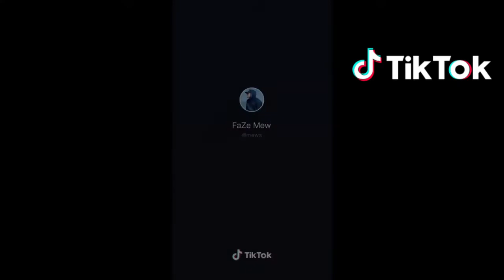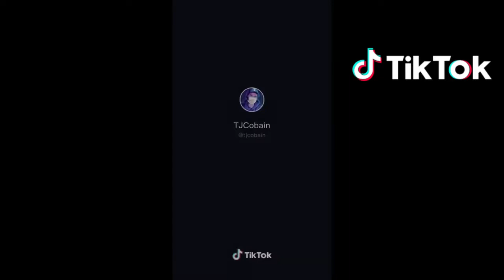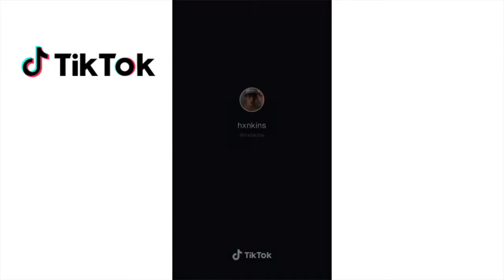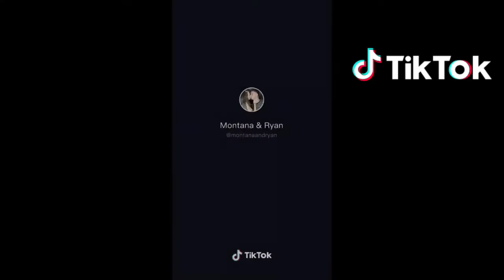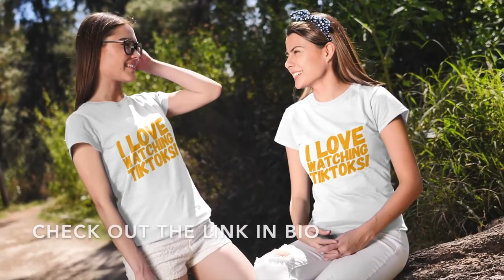Walked In Naked Challenge | New TikTok Compilation